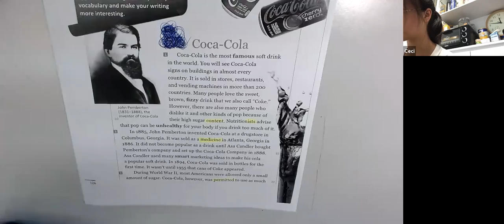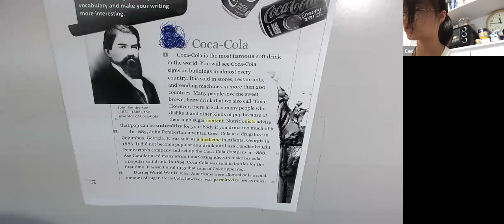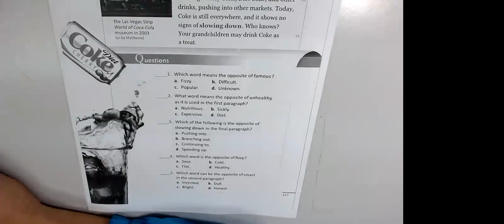英文閱讀 Coca Cola 高質素內容 刺激學生思考 提昇學習動機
Yes You Can English 小學生來自：德雅，喇沙，太子協和，聖方濟各，大天海帆道，林文燦，培正，培道等等。 中學生來自：Maryknoll Convent School，True Light Middle School of H.K.等學校。黃Sir畢業於香港中文大學工商管理碩士課程，曾於中學任教，擁有豐富的教學經驗，曾屢次擔任各大專及中學英語辯論比賽的評判。黃Sir無論在學習英語，或是教育上均抱有熱誠，致力培養學生在聽講寫讀方面的自信心，從而改善他們的學業成績。 創辦人 • IELTS國際英語水平測試8.5(閱讀) (9分為滿分) • GMAT 寫作 6 (6分為滿分) • 評判，英語辯論比賽，The Lions Quest and Youth 2009 • 亞軍，大學英文辯論聯賽2007 • 評判，第二十二屆星島全港校際辯論比賽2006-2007 • 主席，英語辯論隊，香港理工大學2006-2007 • 大會司儀，Youth Challenge，香港理工大學2007 • 大會司儀，PGDP 10th Anniversary，香港理工大學2007 • 實習生，University of Nebraska at Omaha 2006 • 英語大使，英語學習中心，香港理工大學2005 • 英語大使，暑期工作坊，港澳信義會慕德中學2005 課程 • 小學全科功課補習班 • 中學英語班 • 應試溫習班 • 英語自信心培育班 • 英文補底綜合課程 • 串字速成班 • PHONICS拼音速成班 • 文法速成班 • 會話精進班 • Cambridge/Oxford English